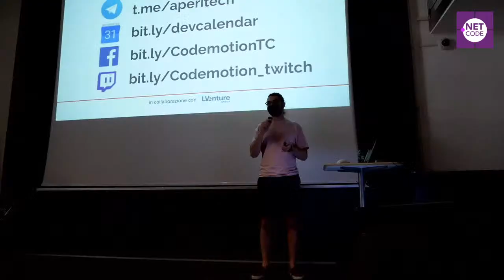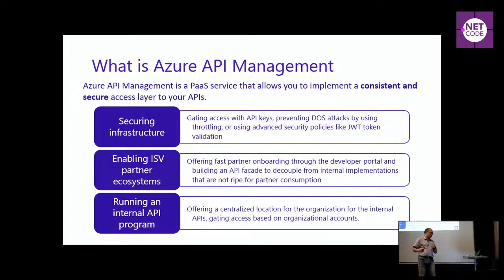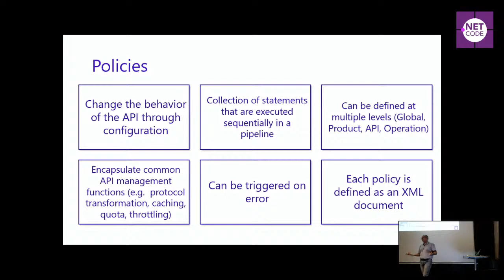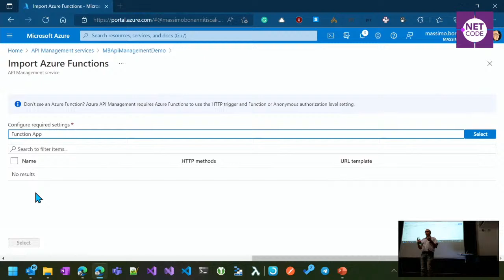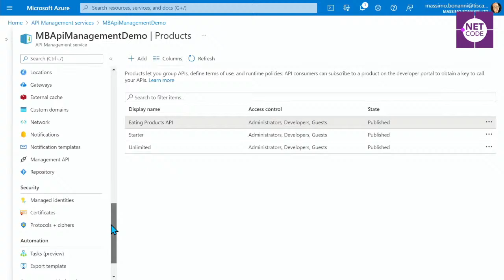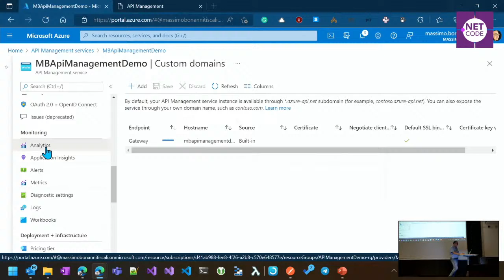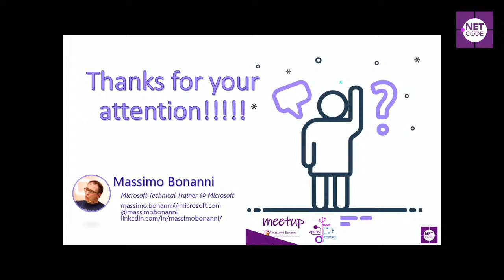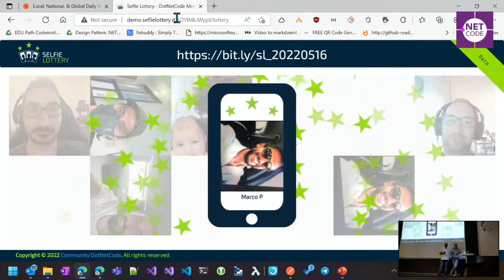Meetup: Azure API Management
Tutto quello che avreste voluto sapere su API Management (ma non avete mai osato chiedere)
Il tuo business è incentrato su API su cui i tuoi clienti fanno affidamento? Vuoi garantire security, SLA e affidabilità? Hai la necessità di sapere i consumi dei tuoi clienti? Allora la soluzione è Azure API Management! In questa sessione vedremo cosa è API Management e cosa fornisce a chi fa business sfruttando API. Troppo costoso? Inutilmente complicato? Cercheremo di argomentare queste affermazioni inquadrando correttamente l'utilizzo di questo potente strumento.

Speaker: Massimo Bonanni